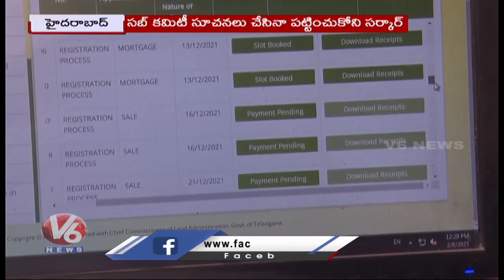Public Says There Is No Use Of Electing Minister's Sub Committees | V6 News